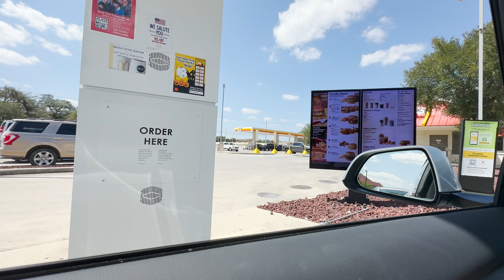همبرگر مک دونالد با آموزش سس مخصوص و اوریجینال مک دونالد | Macdonald Sauce Recipe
همبرگر مک دونالد با آموزش سس مخصوص و اوریجینال مک دونالد از صفر تا صد

لطفا اگر از ویدیو ها خوشتون میاد کانال من رو حمایت کنید با لایک کامنت اشتراک گذاری سابسکرایب و زدن زنگوله که هر وقت ویدیوی جدید گذاشتم مطلع بشید

مواد لازم 👇
برای سس:
3 واحد مایونز
1 واحد پیاز کاراملی
1 واحد خیار شیرین
1/2 واحد سیر کاراملی
1 واحد سس خردل زرد
1 واحد آب خیارشور یا سرکه
1/4 واحد شکر
1/2 واحد پاپریکا

Ingredients  👇
for sauce:
3 units mayo
1 unit caramelized onion
1 unit sweet relish
1/2 unit caramelized garlic
1 unit yellow mustard
1 unit pickle juice or vinegar
1/4 unit sugar
1/2 unit paprika

مک دونالد